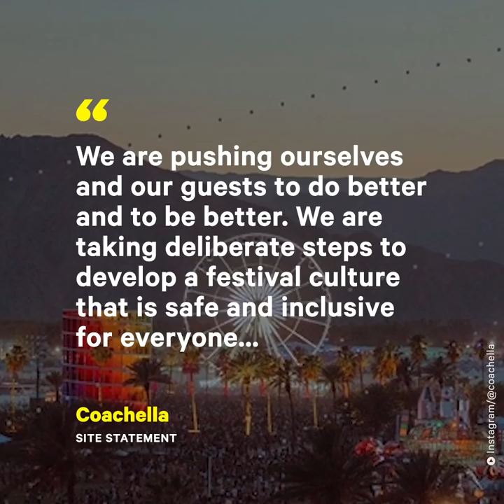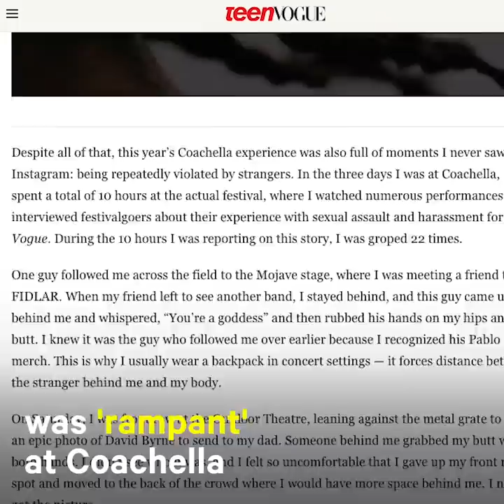How Coachella Is Fighting Sexual Misconduct | NowThis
This women-led group is combatting sexual misconduct at festivals like Coachella by providing resources and establishing safe spaces.

These ‘safe spaces’ at Coachella are designed to prevent sexual misconduct.

Eleuthera Lisch and Ana Calderon of WOMAN. Collective are behind the safe spaces where festival goers can seek respite and access counseling or medical help from licensed professionals WOMAN. Collective partnered with Goldenvoice, the festival producer for Coachella and Stagecoach.

'We step in with our elements activating the full century being a literal space station yet respite get a little and internally. Clinicians partnership again. It's great how well supervisor hire Misrati and local conditions offering sessions and some precious time restabilizing like the experience trigger up to and including sexual harassment assaults and we also sort of place our Grampus scariest face on them. We activate Safety Ambassadors who are trained and passionate here first and center the approach taking non-judgemental efforts out into field to make sure that equal compromised adolescent brain development really hits them and a lot of risk festivals attract a lot of young people whose brains are still developing. Or we can actually get time for an extreme weather condition and may need somebody just as passionately our safety squads out with them and bring them safely in sanctuary space needs missional serve as assistance and support. And then you know we can also quarterback equal team that were on site service providers on site have the capacity to take care.

Each train safety ambassador who is identified is stinky low exit poll tell us that look everyone that logo is every one easily identifiable its message in literature on the average 35 year old familiar with that illustrates the local art safety ambassadors were trained to fight passionate care tickets able to ascertain what may be or what you might need support around and provide a safe service to bring you safe medical tents if that is the actual care require or to our everyone's hosts trained clinicians and do get on line on sessions sort of restabilizing services and get people back out. safety ambassadors and also sort of a bill pop scanning and looking for people in distress approaching them and offering them passionate service.'

In early 2019, Coachella launched ‘Every One,’ an initiative to prevent sexual misconduct. The initiative includes staffing onsite safety ambassadors, installing gender neutral bathrooms, and increasing accessibility for people with disabilities.

'We are pushing ourselves and our guests to do better and to be better. We are taking deliberate steps to develop a festival culture that is safe and inclusive for everyone. Persons of any gender identity or expression, sex, sexual orientation, race, religion, age or ability are welcome at Coachella.'

In 2018, Teen Vogue reported sexual harassment was ‘rampant’ at Coachella, as 54 concert-goers recounted alleged sexual assault and harassment.

A study by concert safety group OurMusicMyBody found that more than 90% of female concertgoers experienced harassment, Lisch and Calderon say their ‘Soteria’ safe spaces could increased safety at music festivals and other cultural gatherings.